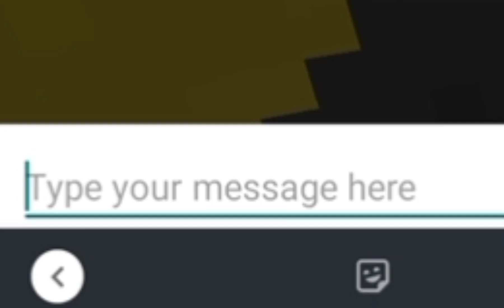disruptive howitzer is underrated (pg3d)